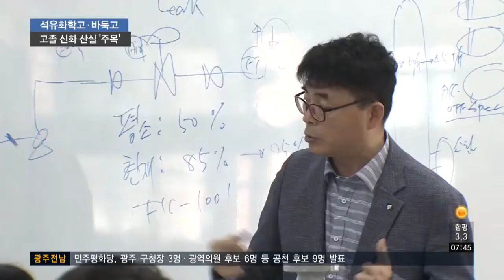바둑고*석유화학고 성과..인기 비결은?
대학 졸업장 없이도 대기업에 취업하고, 바둑 하나로 진학과 취업을 동시에 해결하는 고등학교가 있습니다.

5년 전 나란히 문을 연 여수석유화학고등학교와 한국바둑고 얘긴데요. 선배들의 고졸 신화가 이어지면서 더욱 주목받고 있습니다.